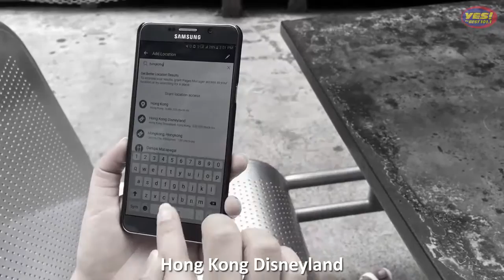Mapagpanggap si Bes! by Missy Hista and Rica Herra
'Yung akala mo totoo, joke time lang pala!